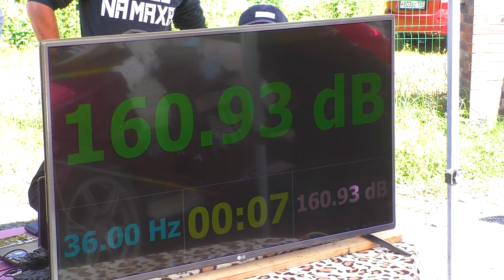Битва за Кубань Финал мои впечатления, много ветра, старые знакомые